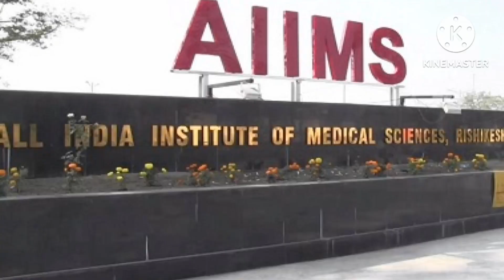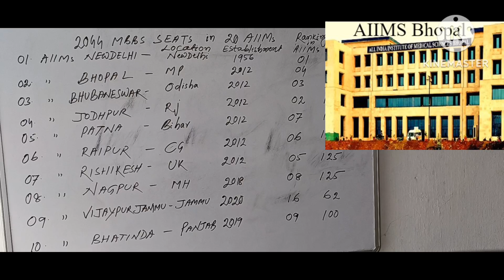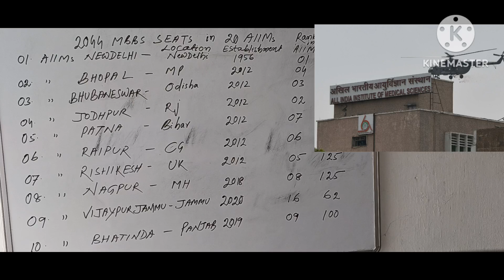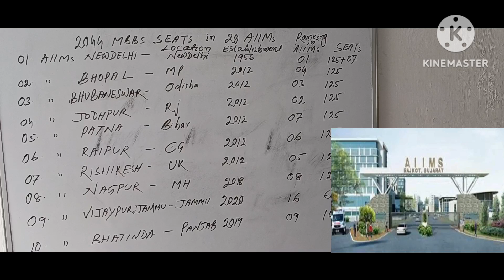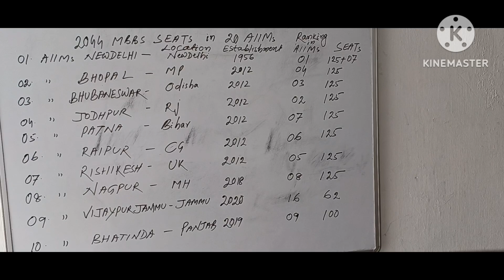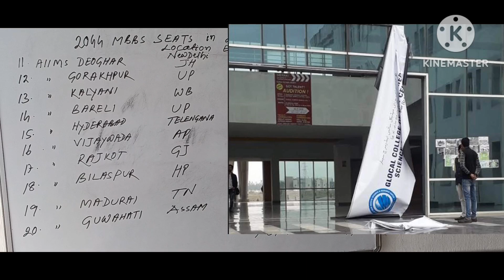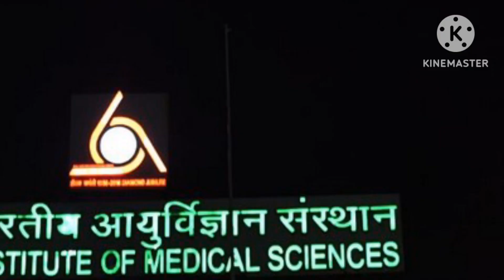20 AIIMS MCC COUNSELING IN INDIA 🇮🇳